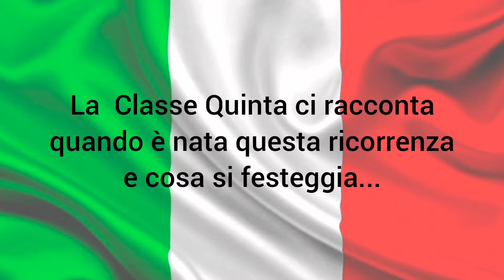2 GIUGNO FESTA DELLA REPUBBLICA ITALIANA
Oggi 2 giugno 2021la Repubblica Italiana compie 75 anni! La Classe Quinta ci racconta quando è nata questa ricorrenza, perché è così importante e cosa si festeggia ..!